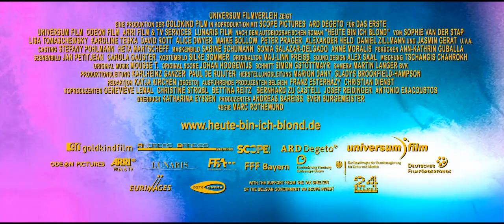HEUTE BIN ICH BLOND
Die 21-jährige Sophie freut sich unbändig auf ihr Studium und ein partyreiches WG-Leben. Doch plötzlich wird sie schwer krank und Behandlungen sollen ihr Leben bestimmen, Aber Sophie rebelliert gegen den tristen Krankenhausalltag: Sie will ihr junges Leben genießen, ihre Träume leben, Feiern, Lachen, Flirten, Sex - einfach auf nichts verzichten. Perücken werden dabei zu ihrem neuen Lebenselixier: Mal trotzig selbstbewusst, mal romantisch verspielt oder kühl erotisch - je nach Haarfarbe und Frisur kommt ein anderes Stück Sophie zum Vorschein. Sie tanzt die Nächte durch mit ihrer langjährigen Freundin Annabel, verliebt sich in ihren besten Freund Rob und macht ihre ersten Schritte als Schriftstellerin mit ihrem Blog im Internet. Mit der Unterstützung ihrer Familie und viel Humor, Mut und Zuversicht streckt Sophie der Krankheit den Mittelfinger entgegen ...

Originaltitel:  Heute bin ich blond

Darsteller:
Lisa Tomaschewsky, Karoline Teska, David Rott, Peter Prager, Maike Bollow, Alice Dwyer, Gerald Alexander Held, Daniel Zillmann, Sebastian Bezzel, Jasmin Gerat, Ben Braun, Clauda Gaebel, Robert Knorr, Chiron Elias Krase, Herman Van Ulzen

Regie:        Marc Rothemund
Kamera:     Martin Langer
Drehbuch:  Katharina Eyssen
Schnitt:      Simon Gstöttmayr

Genre:       Drama, Komödie
Land:         Deutschland 2013
FSK:          freigegeben ab 6 Jahren
Laufzeit:     ca. 117 min.
Verleih:       Universum/24 Bilder